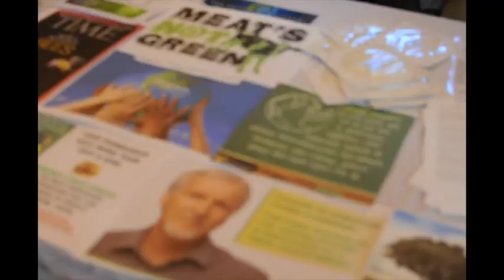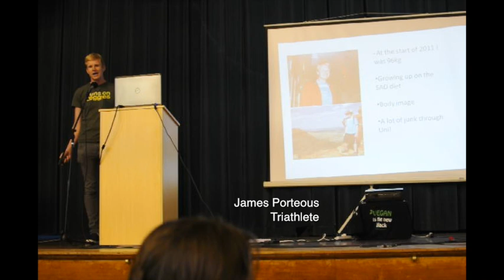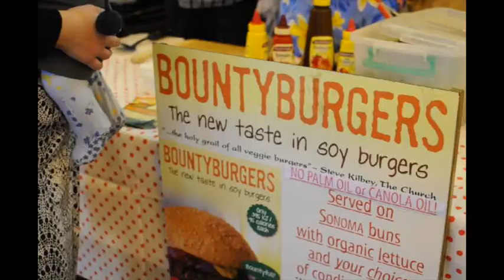Bringing Consciousness to the Table - the 6th Sydney Vegan Expo, 3rd August 2014